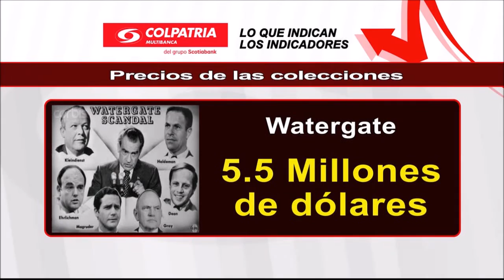Indicadores octubre 24 de 2015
Una bolsa de bienes culturales se reveló con los archivos de Gabo en Texas.